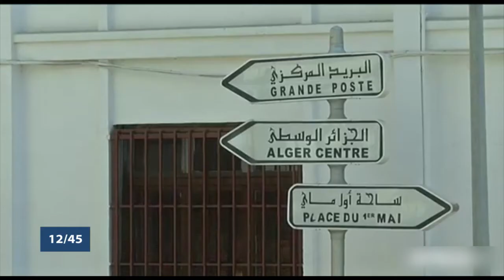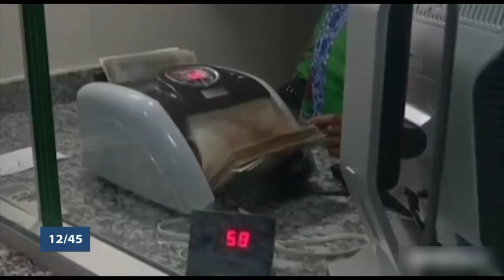Le 12 45 du dimanche 27 janvier 2019 avec Ulvaeus BALOGOUN